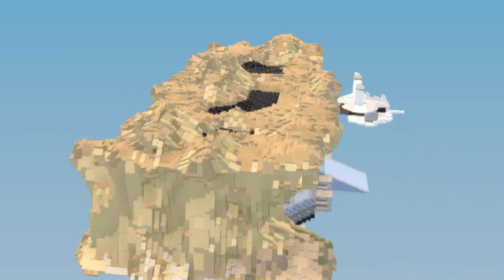Let's Play LEGO Worlds!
This game is SO AWESOME
∘∘∘∘∘∘∘∘∘∘∘∘∘∘∘∘∘-Credits-∘∘∘∘∘∘∘∘∘∘∘∘∘∘∘∘∘∘

'REACH'

△⚪✕◻ Game on!